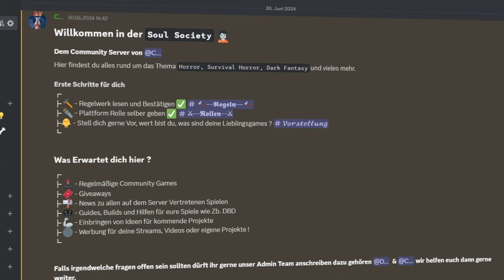POPPY war das ERSTE EXPERIMENT in POPPY PLAYTIME 😱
Poppy war das erste Experiment vor der Bigger Bodies Initative 😱

Freunde Heute schauen wir uns Poppy aus Poppy Playtime etwas genauer an !
Sie ist nicht nur das erste Experiment vor der Bigger Bodies Initative gewesen sondern hat auch ganz eigene Pläne und Ziele die sie verfolgt.
Das Ist Poppy´s komplette Story !

-- Meine Letzen Videos --

-- Kapitel --

00:00 - Intro
00:21 - Poppy Aussehen
00:59 - Poppy Persönlichkeit
03:02 - Poppy Hintergrundgeschichte
05:18 - Verbindung zu Kissy Missy
06:39 - Outro

-- Über Poppy Playtime --

Poppy Playtime ist ein episodisches Survival-Horror-Videospiel aus dem Jahr 2021, das vom amerikanischen Indie-Entwickler Mob Entertainment entwickelt und veröffentlicht wurde.[a] Das Spiel spielt in einer fiktiven Spielzeugfabrik namens Playtime Co. Der Spieler steuert einen namenlosen Protagonisten, einen pensionierten Angestellten, der eine Nachricht erhält, die ihn in die verlassene Spielzeugfabrik einlädt, nachdem die Mitarbeiter des Unternehmens auf mysteriöse Weise verschwunden sind. Der Spieler steuert das Spiel aus der Ego-Perspektive und muss Rätsel lösen, wie z. B. die Notwendigkeit eines Gadgets namens GrabPack, um weiterzukommen, während er verschiedenen Monstern in der Fabrik ausweicht.

Titel : Poppy Playtime
Publisher : Mob Entertainment
Entwickler : Mob Entertainment
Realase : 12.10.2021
Plattformen : PC, IOS, Android, PS4, PS5, Nintendo Switch
Genre : Indie, Survival Horror

Poppy Playtime
Poppy Playtime Poppy
Poppy Playtime Poppy Story
Poppy Playtime Kissy Missy & Poppy
Poppy Playtime VHS TAPE
Poppy Playtime Poppys Plan
Poppy Playtime Cugiie
Poppy Playtime New Chapter
Poppy Playtime Chapter 4 trailer
Poppy Playtime Chapter 4 Monster